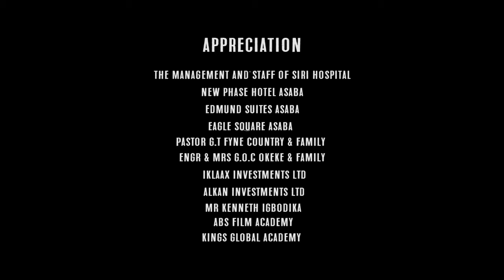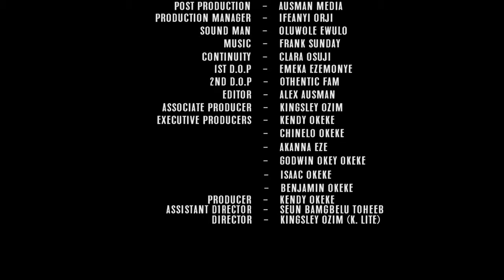My Neighbor's Mother Season 3&4 (Ngozi Ezeonu) 2019 Latest Nigerian Nollywood Movie